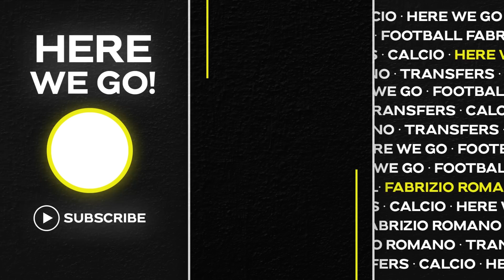🚨 Cristiano Ronaldo to AL NASSR?! €200m, TWO bids and all the details